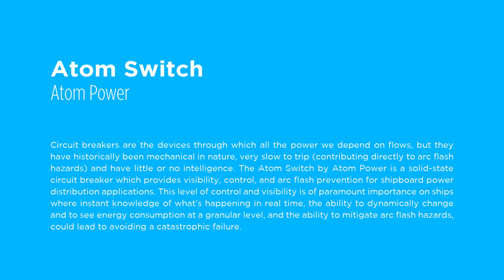01 - Power Struggle (Atom Switch by Atom Power)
Atom Switch
Company:  Atom Power

Summary:
Circuit breakers are the devices through which all the power we depend on flows, but they have historically been mechanical in nature, very slow to trip (contributing directly to arc flash hazards) and have little or no intelligence. The Atom Switch by Atom Power is a solid-state circuit breaker which provides visibility, control, and arc flash prevention for shipboard power distribution applications. This level of control and visibility is of paramount importance on ships where instant knowledge of what’s happening in real time, the ability to dynamically change and to see energy consumption at a granular level, and the ability to mitigate arc flash hazards, could lead to avoiding a catastrophic failure.

CREDITS
Cast:
Actor: Nikki Ludowese, William Maizel

Crew:
Co-producers & Casting: Tess Hogue, Francesca Crichton - Director: Annie Piacentini - Director of Photography: Matt Griffin - Editor/Location Sound: Samantha Cordova - Colorist: Annie Piacentini - Sound Supervisor: Garrett Kemp - Re-Recording Mixer: Garrett Kemp - Dialogue Editor: Mahima Dhesi, Garrett Kemp - Sound Design: Mahima Dhesi, Garrett Kemp - Music Editor: Garrett Kemp - Composer: Matthew Pietrucha